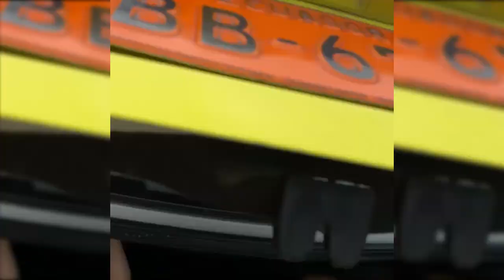El misterioso caso de la desaparición... del aguinaldo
¿Aún tienes cacao? ¿Dónde quedó esa lana que te hacía sentir Huicho Dominguez de Gil y Sáenz? ¿Ya comenzaste a pedir prestado de nuevo?